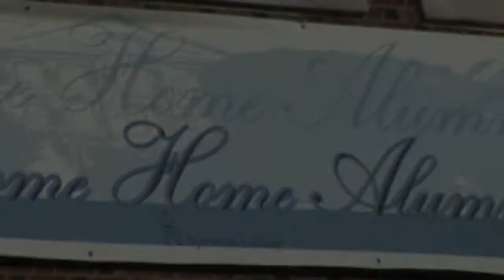(NEW Trailer A) SEVENTIES FOLKS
This first trailer was created to showcase the campuses of the upcoming YOUTUBE release of SEVENTIES FOLKS. A film about the Morehouse & Spelman Class of 1978 and their 30th reunion weekend... during 2008... in the Atlanta. We featured a few classmates in this version: Dorita N. Smith, Juanita Caft, Patrice Coleman and finally the Morehouse brothers... C. David Moody Jr. and Attorney Leonard L. Long, Jr. ENJOY... my seventies family!